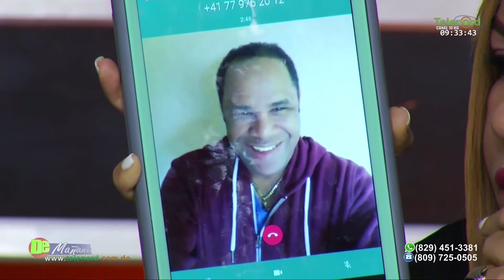Francomacorisano residente en Suiza habla de la situación en ese país por el Covid-19